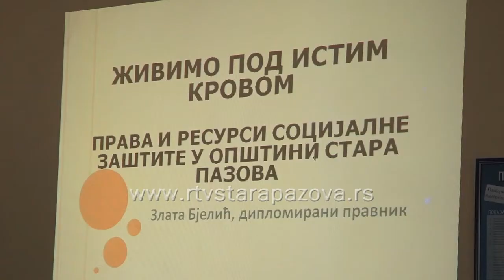Ćvrst temelj - dobar krov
Nacionalna konferencija na temu „Porodični smeštaj za odrasla i starija lica i lica sa mentalnim smetnjama i invaliditetom“ u organizaciji staropazovačkog Centra za socijalni rad održana danas u Staroj Pazovi.